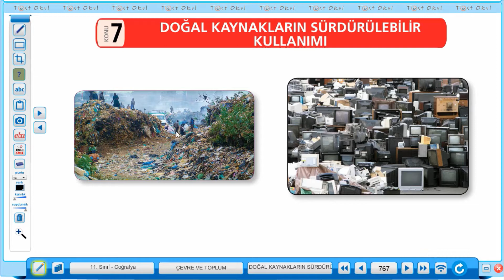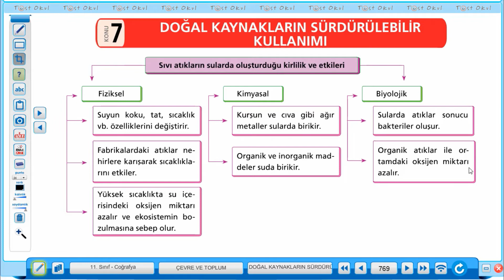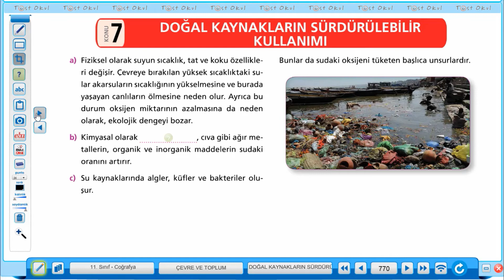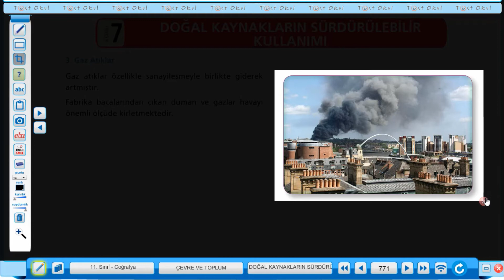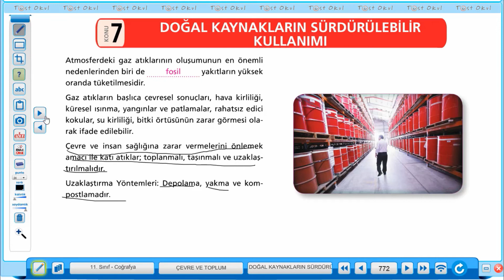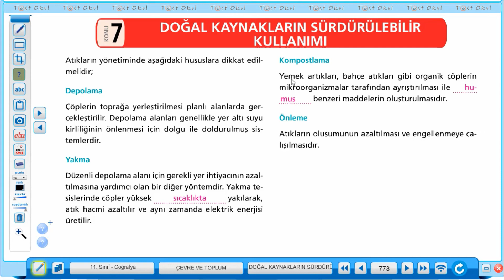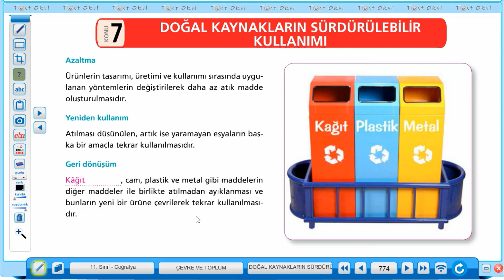TUZEM 2.HAFTA 11. SINIF EŞİT AĞIRLIK COĞRAFYA ATIK